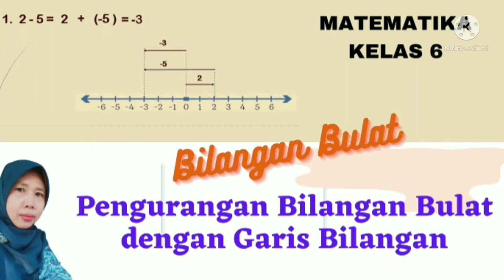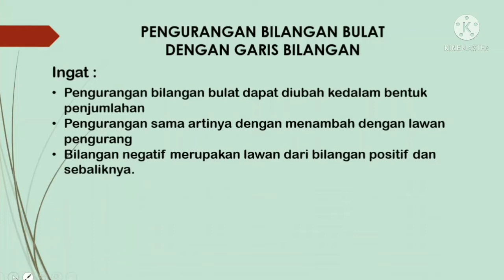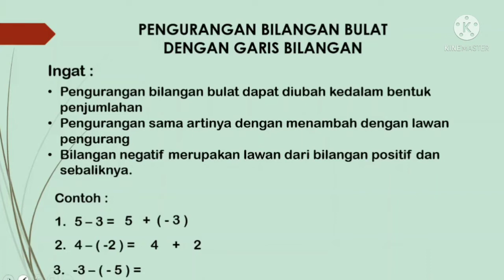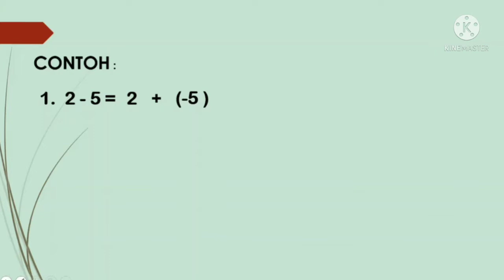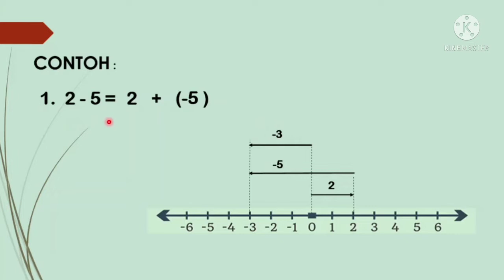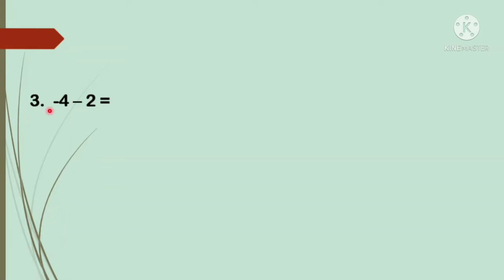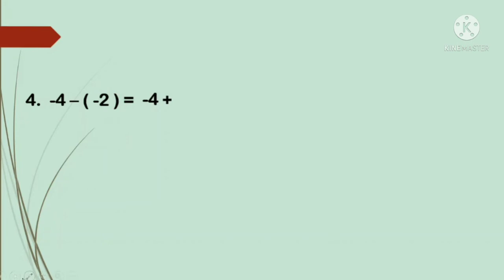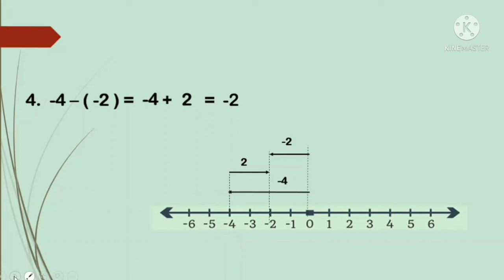PENGURANGAN BILANGAN BULAT DENGAN GARIS BILANGAN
Video ini berisi materi matematika kelas 6 tentang Bilangan Bulat (Pengurangan Bilangan Bulat dengan Garis Bilangan)

Semoga dapat bermanfaat .Terima kasih.